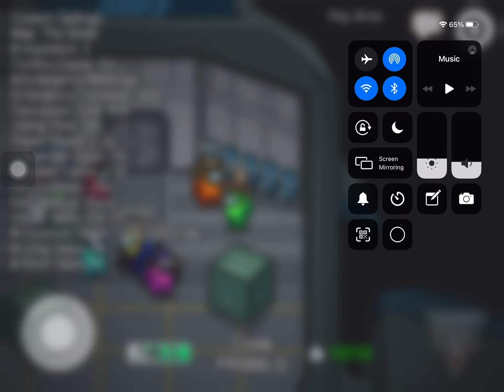I became imposter but I messed up :/